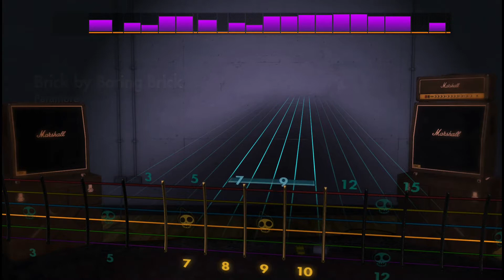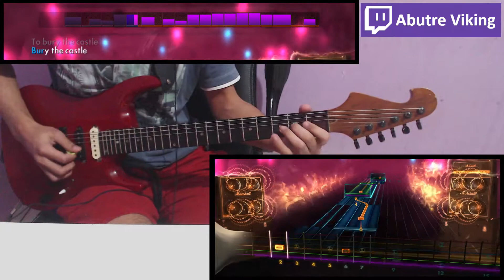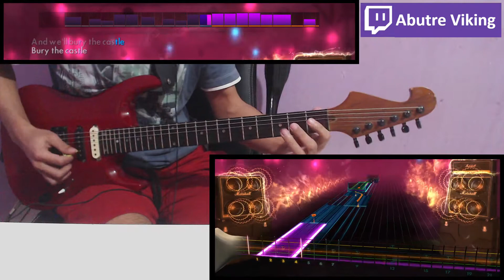Brick by Boring Brick - Paramore - Rocksmith 2014 - (Lead Guitar)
Jogo: Rocksmith 2014 Edition Remastered
Artista: Paramore
Afinação: E Standard